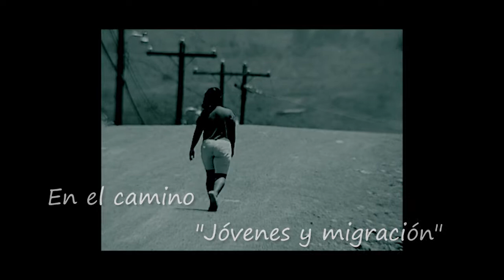EN EL CAMINO JOVENES Y MIGRACION 01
Video Testimonial sobre la migración de jóvenes hondureños